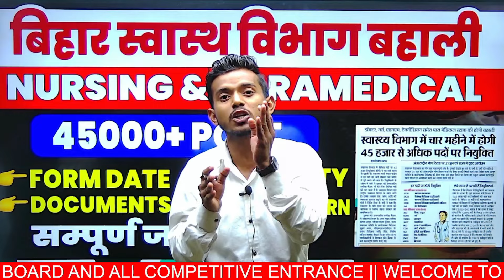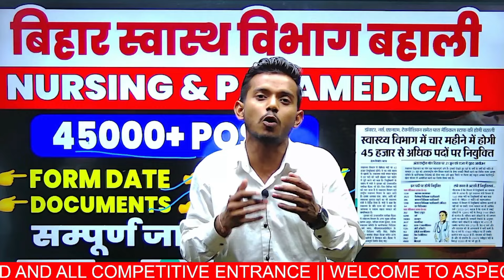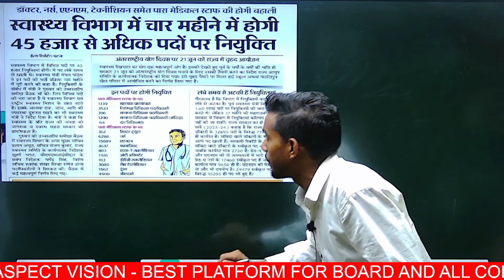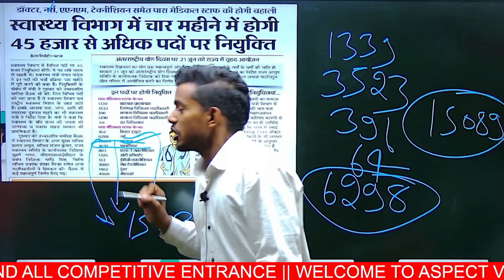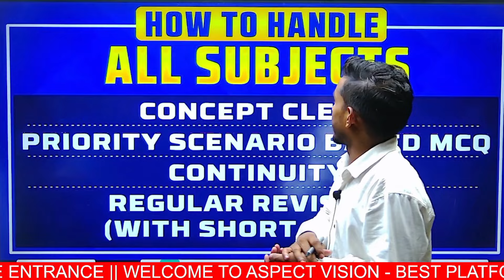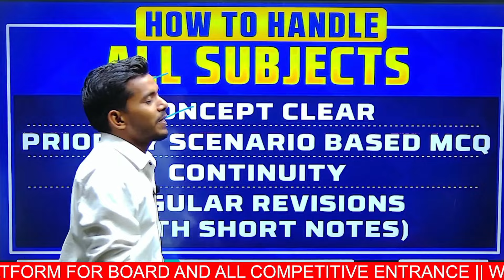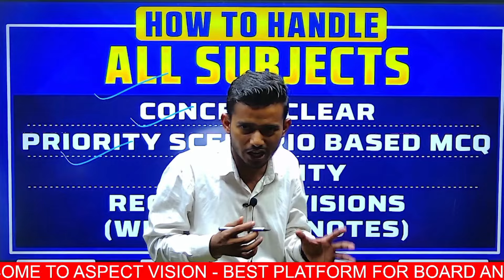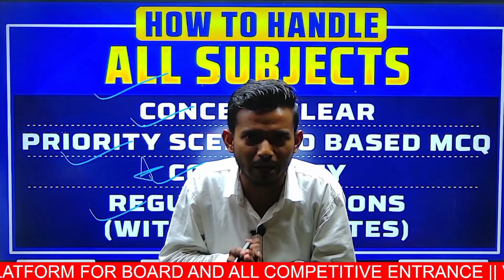बिहार स्वास्थ विभाग बंपर VACANCY || 45000+ POST || NURSING & PARAMEDICAL || FORM DATE || BIHAR JOBS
In this Video I have Discussed about बिहार स्वास्थ विभाग बंपर VACANCY || 45000+ POST || NURSING & PARAMEDICAL || FORM DATE || BIHAR JOBS

1. *Selection Guarantee:* While we strive to provide the best coaching and support, we do not guarantee 100% selection in any examination. Success depends on various factors including individual effort, preparation, and performance in the examination.

2. *Results may vary:* The performance and success of each student may vary based on their dedication, commitment, and ability to grasp concepts. We provide guidance and resources to enhance learning, but the final outcome is subject to individual effort.

JINC ANM CLASS
ANM requirement
Anm job 2022
ANM job